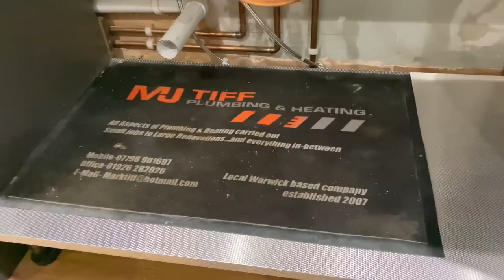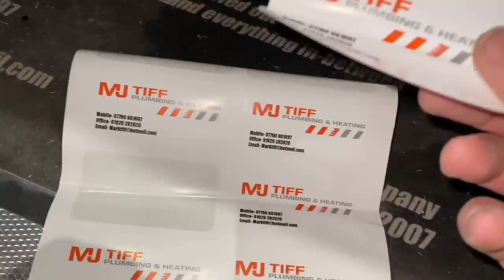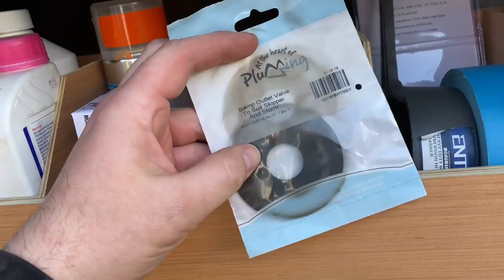WHOLE HOUSE WATER FILTRATION INSTALL & SIAMP SYPHON PASSING water into pan with washer replacement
This video includes the fitting of a Whole House water Filtration and Chemical Compound Reduction unit inline on the mains water.
Also connecting up a temporary sink unit while the worktops are templated and also a callout to a passing toilet syphon and washer swap.

Also time to try out the Loctite55 that everyone is on about

Plumbing day to day from leaks to bathroom installs, dripping taps to radiator power flushes and fault finding